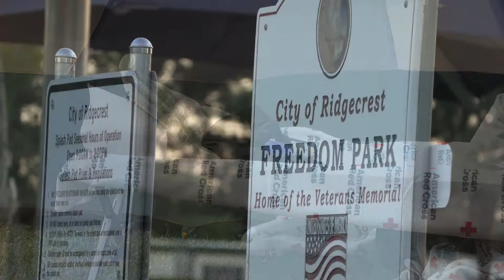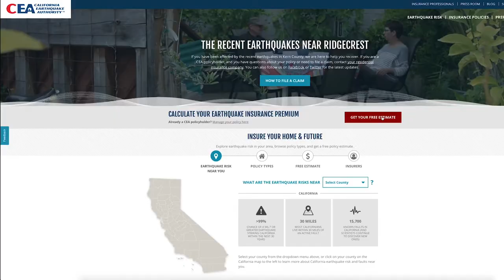A look at the damage caused by July’s big earthquakes near Ridgecrest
Residents from Ridgecrest and Trona tell the California Earthquake Authority how the two most recent damaging earthquakes in Southern California affected their homes. At the same time, local authorities and earthquake experts offer advice to the public on the best ways to be prepared to survive and recover from the next damaging quake.